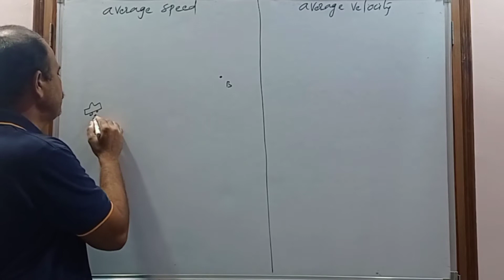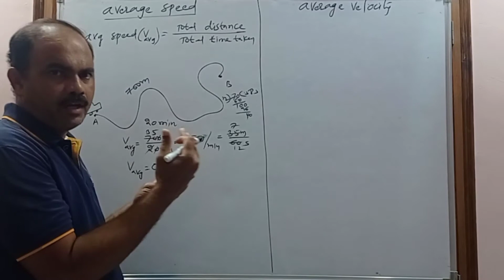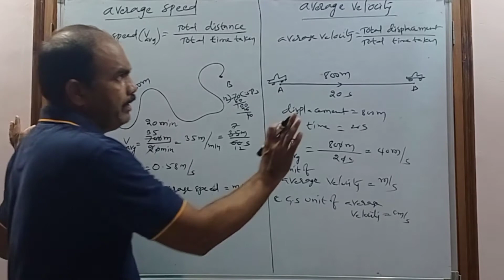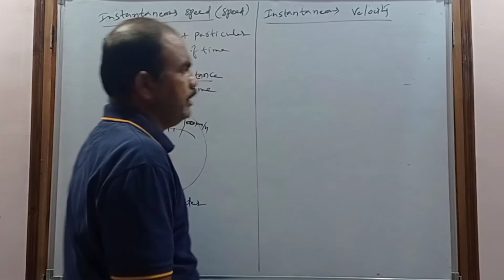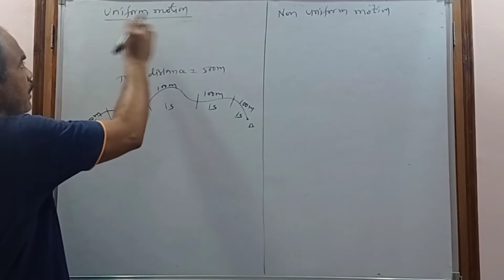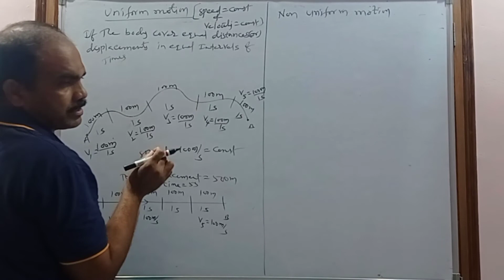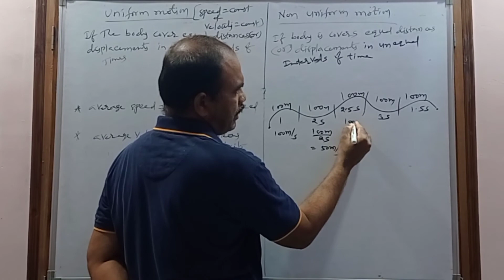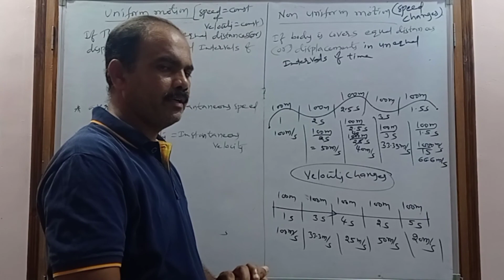AVERAGE SPEED & AVERAGE VELOCITY!!! UNIFORM MOTION-NON UNIFORM MOTION! FOR CLASS 6 TO 10 TH